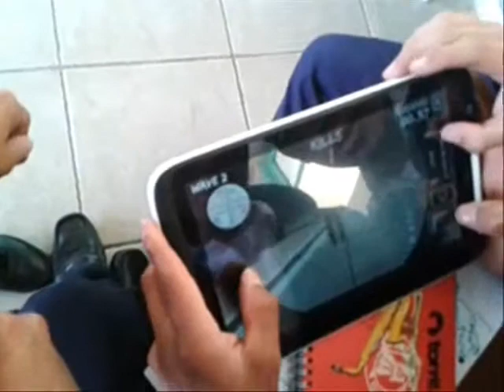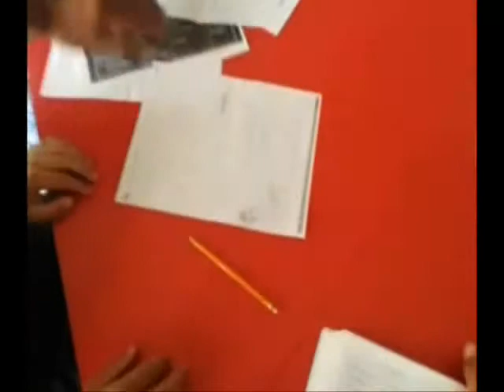Película LOS CAPA CLESE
es un vídeo del grupo los del morro hecho por los estudiantes del colegio técnico general jose joaquin garcía de casabianca tolima